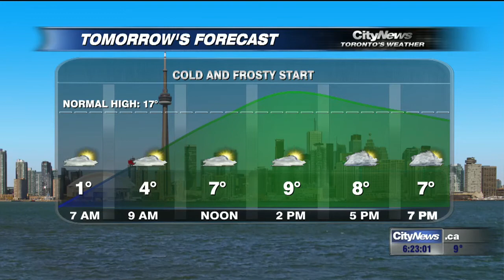Video: Wind chills and a frost warning as we enter the second week of May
Temperatures are set to tumble for the next few days and the rain is set to return mid-week